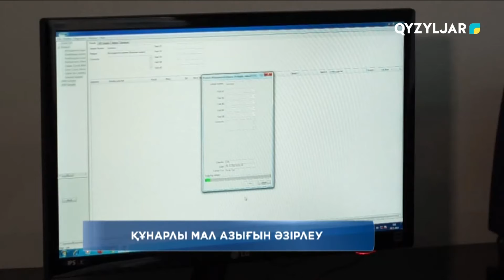Құнарлы мал азығын әзірлеу